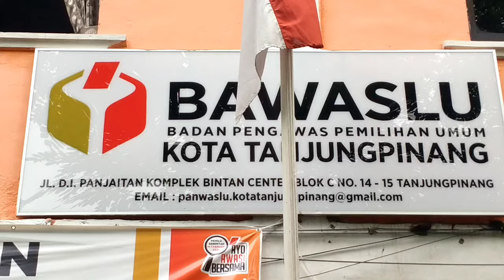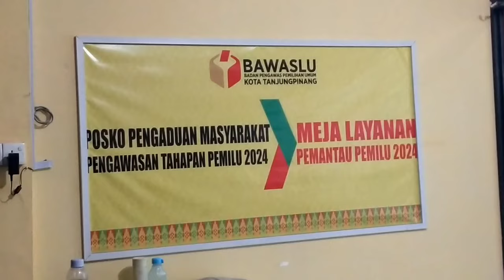Tim Kampanye Caleg Mengadu ke Bawaslu